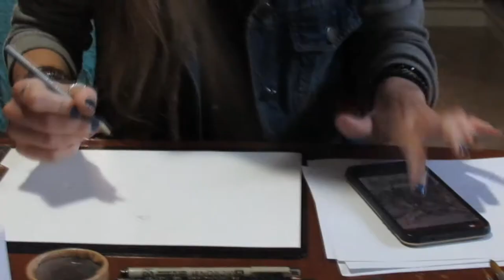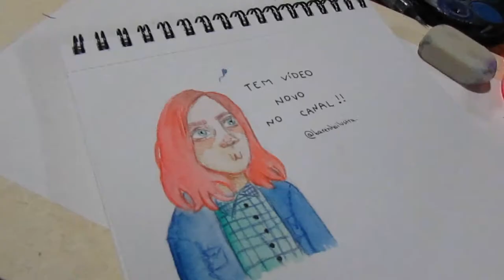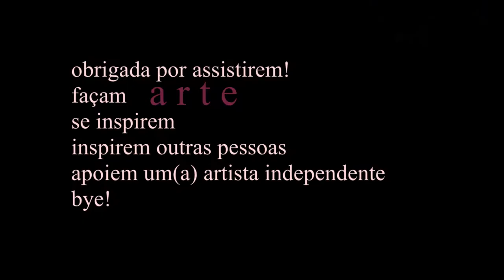TARDE ARTÍSTICA com 2 amigas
Arte não é sobre ser o melhor do mundo, é pra ser feita, sentida e compartilhada.
Esse vídeo não tem muito propósito mas eu queria compartilhar essa tarde aqui.
Abraços!